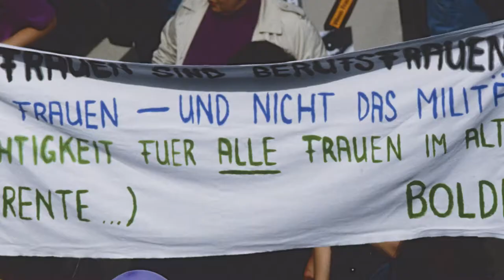TEASER: Taking our seat at the table! - Women at ETH Zurich - from the early days to the present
For a long time there were few if any women at ETH. However, throughout its 150 year history, female trailblazers have repeatedly shattered the glass ceiling at ETH – with tenacity, knowledge and, occasionally, a bit of humour. They have achieved a great deal, but there is still much work to be done when it comes to providing equal opportunities for women.

Discover more in the new Explora story.

Concept/Editorial department: ETH Library Video production: ETH Zurich Multimedia Services